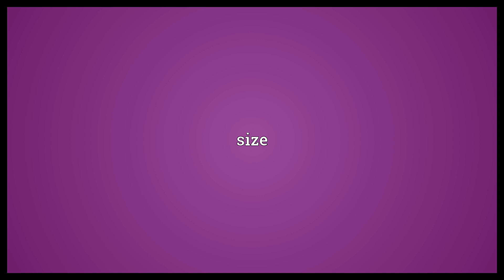Bigness Meaning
Video shows what bigness means. The characteristic of being big.. size.  Bigness Meaning. How to pronounce, definition audio dictionary. How to say bigness. Powered by MaryTTS, Wiktionary